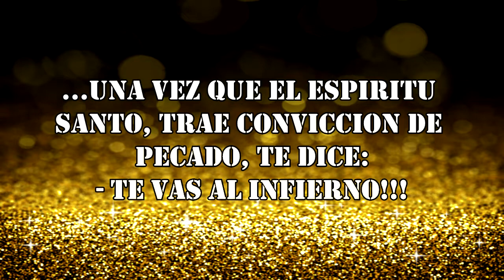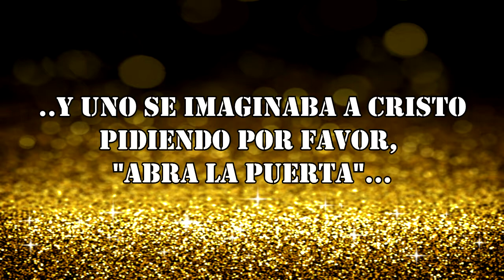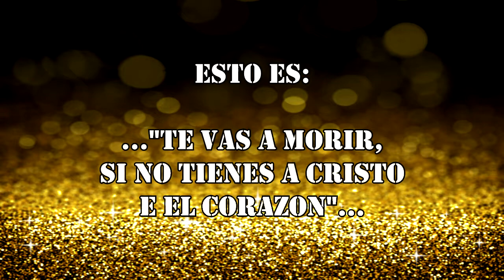LA SALVACION - DANTE GEBEL (EXTRACTO)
EXTRACTO DEL MENSAJE, DEL 13 DE NOVIEMBRE DE 2013, EN EL ESTADIO DE RIVER PLATE, ARGENTINA.

"EL SUPERCLÁSICO DE LA JUVENTUD"